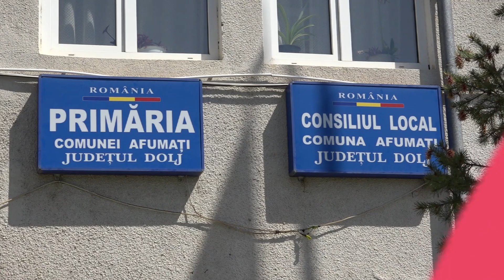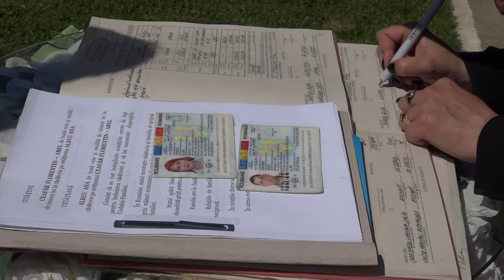1HDCununie Civila Mirii Abel & Ana 2022 04 27